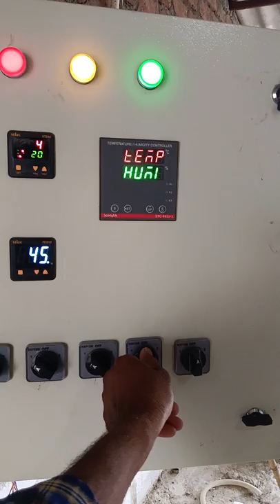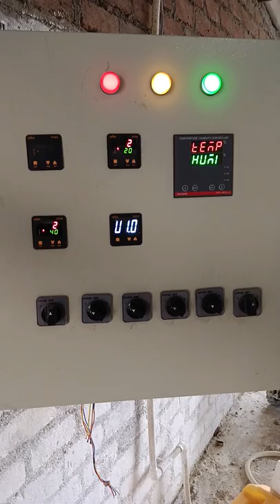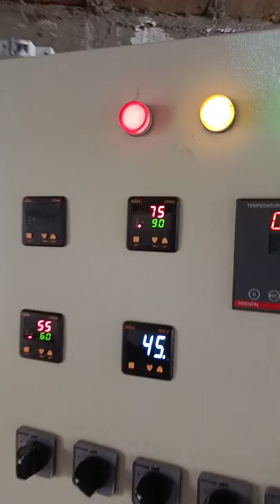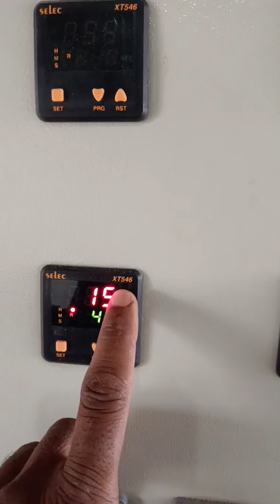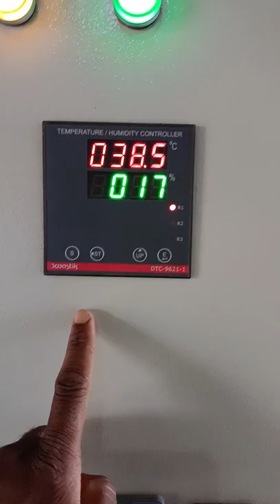EC पोल्ट्री फॉर्म में कंट्रोल पैनल किस प्रकार कार्य करता है और कहां से एक्यूमेंट परचेज करें